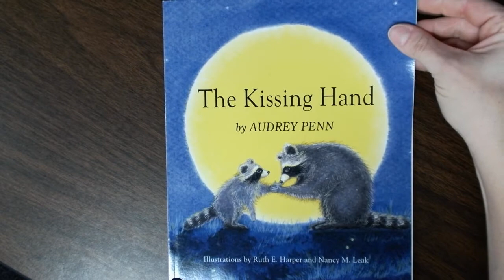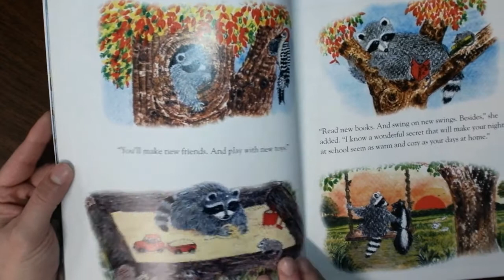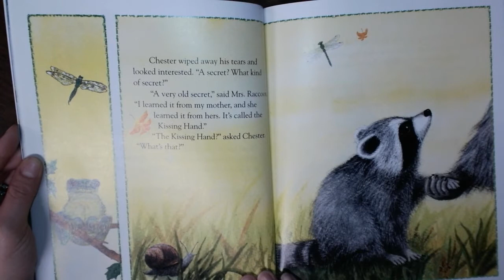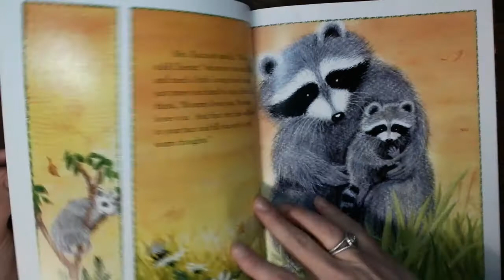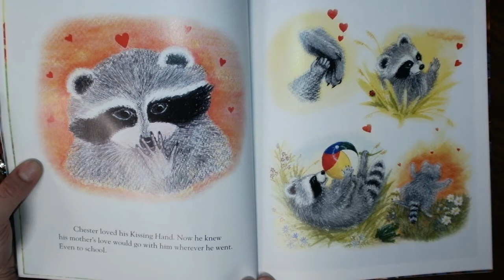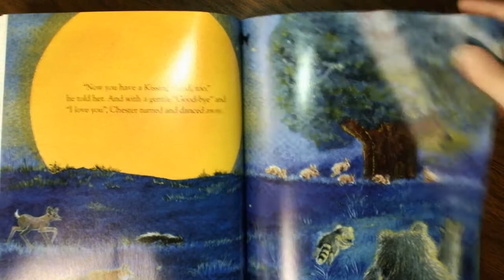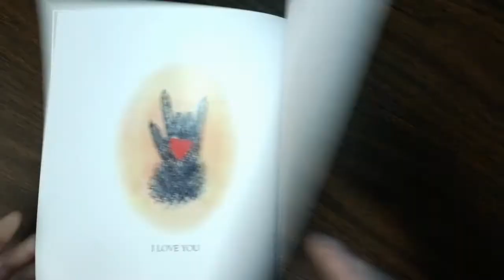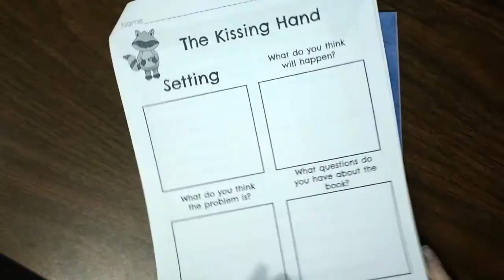Writer's Workshop after Zoom Lesson